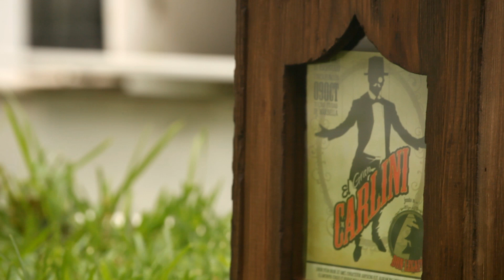El Gran Carlini. 36HSF Marbella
"El Gran Carlini", de José Alberto Perelo, cortometraje participante en las 36 Horas de Supervivencia Fílmica organizadas en Marbella por adtriboo. Mención especial a la Mejor Interpretación Masculina para Justo Pueyo.

"The Great Carlini" by José Alberto Perelo, participant in the 36 Hour Short Film Survival organized by adtriboo in Marbella. Special Mention for Best Actor to Justo Pueyo.